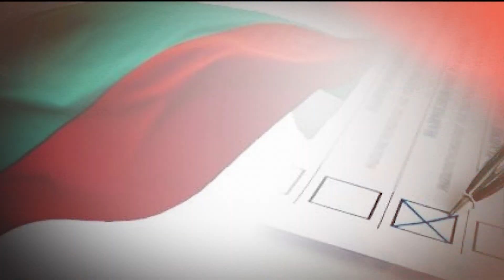Беновска пита, 22.09.2019: Доц. Татяна Буруджиева и Петьо Блъсков - за изборите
Политологът доц. Татяна Буруджиева и главният редактор на в. "Труд" Петьо Блъсков написаха на лист прогнозата си за победителя в кметските избори в София, които водещата Илиана Беновска обеща да покаже след вота.